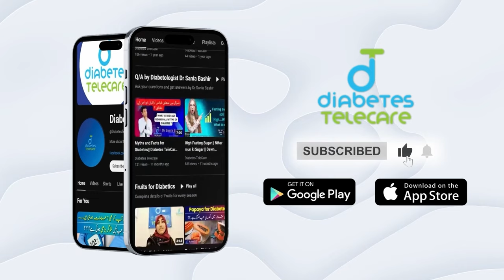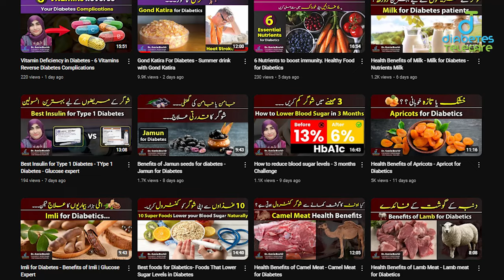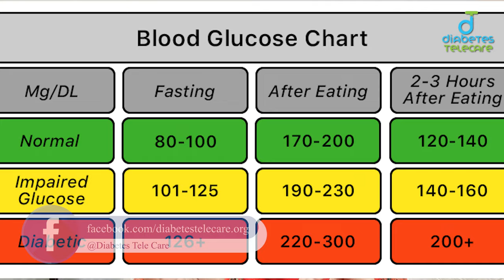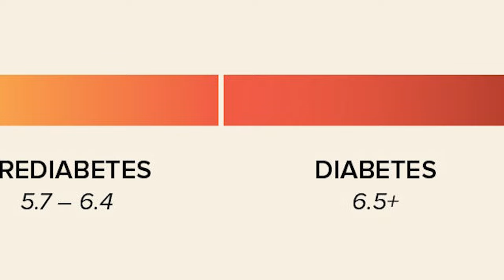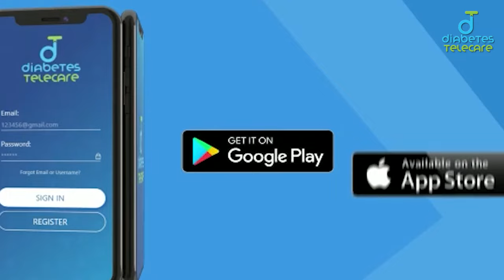What is the normal blood sugar levels ? Target for Diabetics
Understanding Normal Sugar Levels and Diabetes Ranges**

Welcome to Diabetes TeleCare! In this video, Dr. Sania Bashir, consultant diabetologist and CEO of Diabetes TeleCare, explains what constitutes normal blood sugar levels and the different ranges that indicate diabetes.

- What are normal fasting and post-meal blood sugar levels?
- How to interpret A1C results.
- The blood sugar ranges that indicate prediabetes and diabetes.
- Tips for maintaining healthy blood sugar levels.

**Key Points:**
- Fasting Blood Sugar: Less than 100 mg/dL
- Post-Meal Blood Sugar: Less than 140 mg/dL
- Prediabetes: Fasting 100-125 mg/dL, A1C 5.7%-6.4%
- Diabetes: Fasting 126 mg/dL or higher, A1C 6.5% or higher